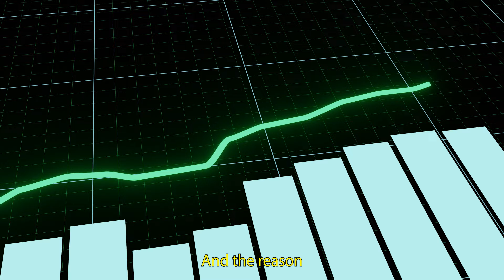SECRETS to MAKING MONEY in Real Estate in 2024! 💸 REAL ESTATE INVESTING TIPS & TRICKS for BEGINNERS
As the world shifts towards a more cash-based economy, real estate is quickly becoming one of the most lucrative forms of investment you can make.

In this video, I'll share with you three secrets to making money in real estate in 2023. By following these tips, you can buy and sell properties, earn passive income, and enjoy tax benefits that will help you take your real estate investing to the next level.

Don't wait – take action and watch this video today to learn how to make money in real estate in 2023!

If you're thinking of buying OR selling a home in the Nashville area, I'd love to help!